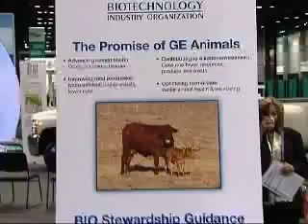Livestock Biotech Summit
This video features:
Jerry Pommer, Director of Animal Regulatory Compliance and QA, Hematech, Inc.;
David Ayares, Ph.D., CEO and Chief Scientific Officer, Revivicor, Inc.;
Eddie Hamilton, DVM, President and CEO, BioDak, LLC;
John Swart, Ph.D., President, Exemplar Genetics
Along with the BST resistant cow (BioDak) and organ transplant pigs (Revivicor, Exemplar) from BIO 2010.
Pommer discusses the Livestock Biotech Summit, BIO's regulatory compliance workshop and policy.